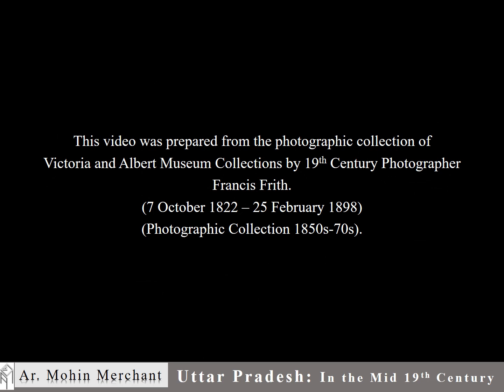UttarPradesh 1850's-1870's Part-2 (Benaras Vrindavan FatehpurSikri Kanpur) (India)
Old cities of Uttar Pradesh Part 2 (Benaras, Vrindavan, FatehpurSikri)_ In the Mid 19th Century

In this video, we will look into the photographic collection of Uttar Pradesh which includes cities of Benaras (Varanasi), Bindrabund (Vrindavan), Fatehpur Sikri and Cawnpore (Kanpur) by Victoria and Albert Museum Collections by 19th Century Photographer Francis Frith.

The photographs explores Architecture and Landscape of the 19th Century.
One can identify
Benaras (Varanasi): AlamgirMosque (AurangzebMosque), BenarasGhats, ManikarnikaGhat, Burning ghats,
Bindrabund (Vrindavan): SriRadhaMadanMohanAncientHinduTemple, GovindDev Ancient Hindu Temple,
Fatehpur Sikri: BirbalPalace, HiranMinar (ElephantTower), DiwaniKhas, The PanchMahal, Tomb of SalimChishti
Cawnpore

This video was Conceptualized by Ar. Mohin Aziz Merchant Mahmooda (Mohin Merchant) and edited by Mrs. Aleena Mohin Merchant.